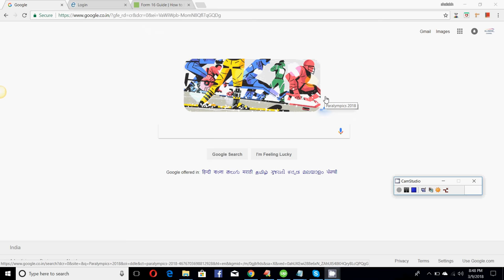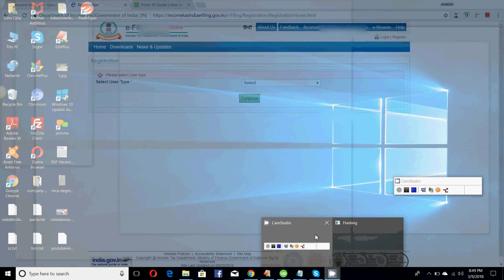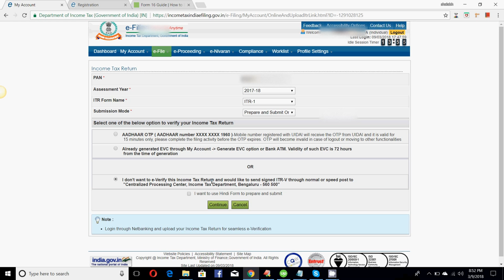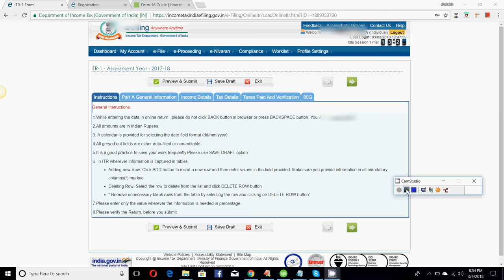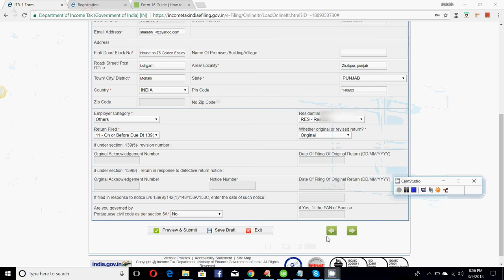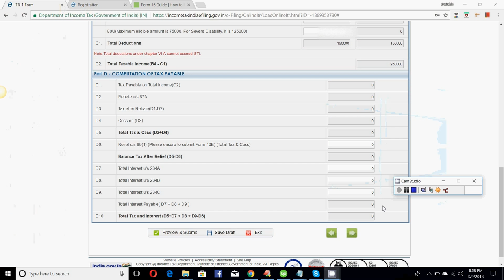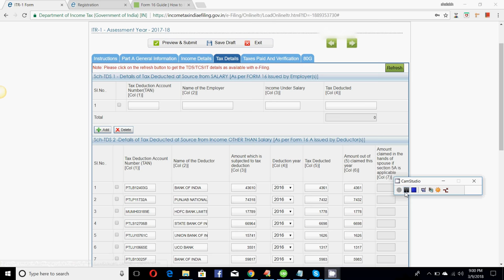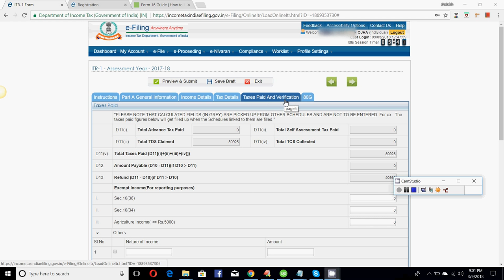income tax return filing 2017-18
income tax return filing 2017-18 ,In this video I have explained how you can fill the income tax rerturn for 2017-18